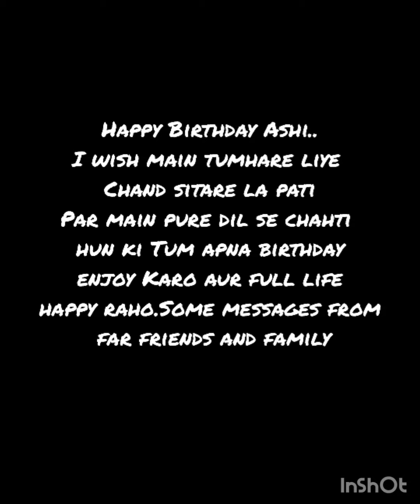birthday wishes to Ashish(19th Aug 2021)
people giving wishes to Ashish on his birthday